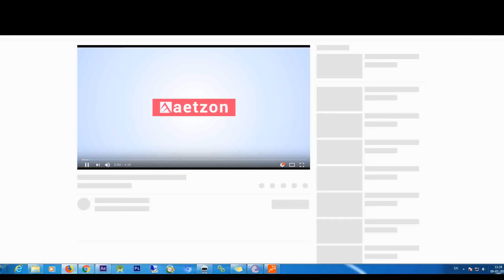wedding title after effects projects files free download - free after effects wedding title template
You gained’t discover many frills or fractals; these mild leaks are sleek and clean, great for contemporary wedding video clips. These drag-and-drop property do the job with any video clip enhancing software program.

It features the chance to conveniently and swiftly adjust shades.Get the job done with any AE languages(common expressions). Close of animation is altered which has a marker.You can rapidly and easily modify the duration in the animation

Capturing a solemn ceremony just like a wedding involves the industry experts being impressive and enthusiastic concurrently. Whether it is the intensive Image album or logos devoted to the right operating of the web site, Wedding movie templates provide the function in an excellent way.

Give your wedding jobs the classy appear they are entitled to with Unity Lite, a free wedding titles and light-weight leaks pack from RocketStock.

This adobe after effects wedding templates totally free down load arrives loaded with total video handbook, and can be employed for advertising and marketing at the same time property photographs. It promises simple customization and makes sure HD resolution.

Give your wedding jobs the tasteful seem they are worthy of with Unity Lite, a totally free wedding titles and light leaks pack from RocketStock.

Wedding Tale HD is another template that permits you to develop your own wedding online video. Using a duration of 2min 40sec, uncomplicated and quickly customization, Wet Working day songs, it will make for a lovely template.

Within the totally free Unity Lite down load, you’ll locate our curated selection of five wedding titles, sixteen light-weight leaks, plus a video tutorial outlining how you can rely on them within your online video assignments.

The light leaks highlighted in Unity Lite include six ambient and 10 transition clips. These gentle leaks happen to be specially shot with weddings in mind.

Wedding Story is usually a template which allows you to insert as much as seventeen photos and movies though infusing them with gorgeous effects. With Whole HD, extra new music, and no plugins: it’s a steal!

The Royal Wedding template is inside a league of its possess, with Adobe effects, wedding online video incorporations, photo slideshows, cost-free PSD layered address for the DVD and a lot more provided with it.

This is a single Among the many several 3d wedding video templates that offers wonderful matte changeover effects and will come loaded with standard resources and HD resolution. It provides the choice from which to choose 3 various forms of Particle Transitions.

This wedding opening online video template doesn’t comes loaded with any plug-in. It comes with 30 titles and total HD resolution. It includes uncomplicated customization aspect and speedy color altering alternative.

This template includes cost-free wedding video clips compilation element and makes sure quick adjustability. It doesn’t require any kind of plugins and guarantees completely HD resolution. It includes appropriate back links for video clips from the job folder.

Clean white hexagon presentation is a template video wedding gratis that feature an abstract glimpse to really make it beautifully apt for manner, business enterprise, and scientific purposes. It will come loaded with twelve placeholders.

The template involves every one of the identical straightforward-to-customize functionalities found here in Unity Lite, but with extra models which will rework your wedding movies into cinematic masterpieces.

The After Effects template will immediately alter all of the badges dependant on the names and quantities you enter. In order to customize the free wedding titles even further more, you can certainly alter Each and every composition as required.